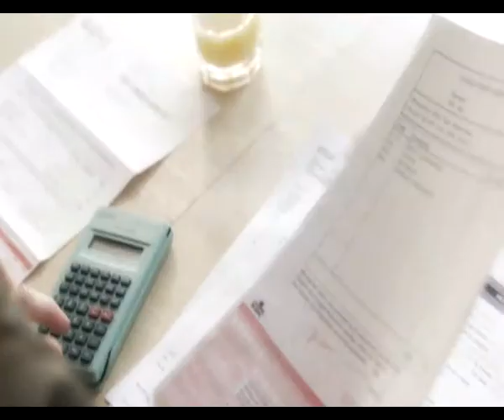Energia: Italia al top Ue per aumenti elettricita'...